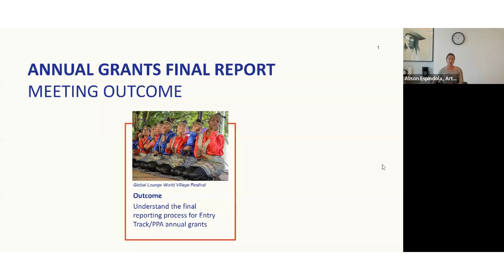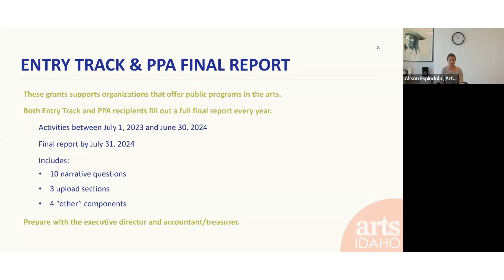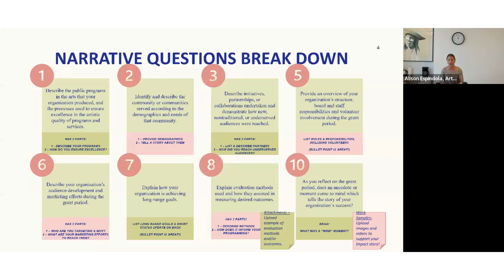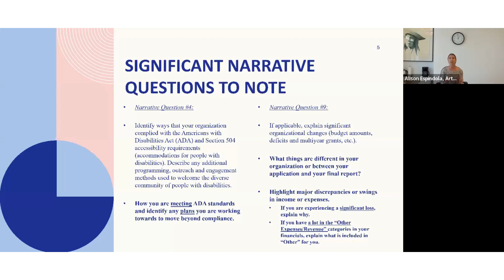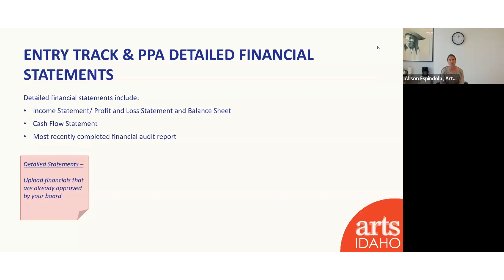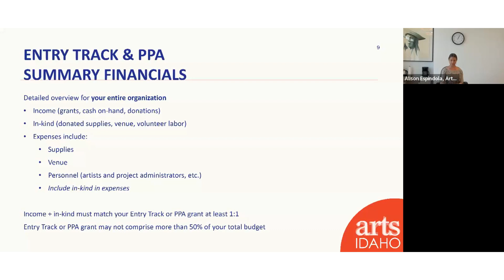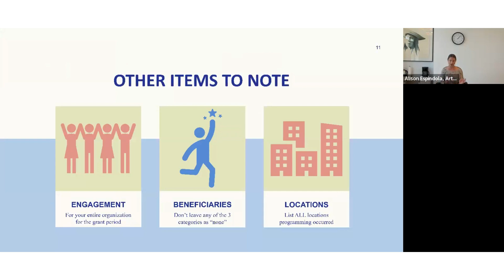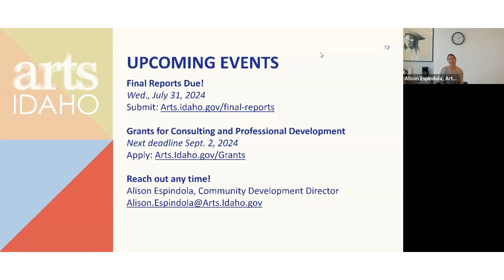Arts Learning Lab (ALL): Demystifying Entry Track and PPA Grant Final Reports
Arts Idaho staff walk through the process to prepare and submit a final report for your Entry Track or Public Programs in the Arts (PPA) grant.